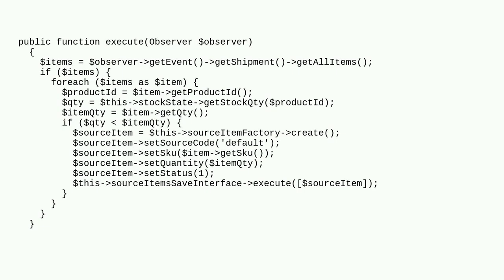Magento: I want shipment Id so my code not excute every time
I want shipment Id so my code not excute every time

A special thanks goes out to the awesome community

  magento2